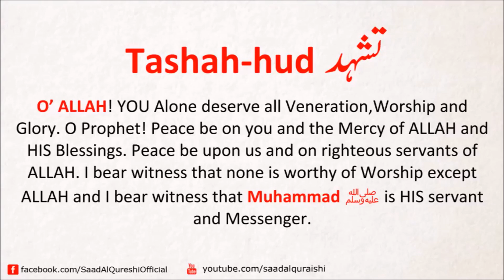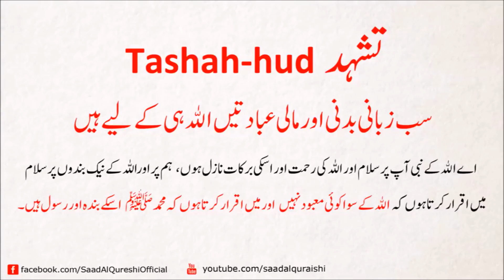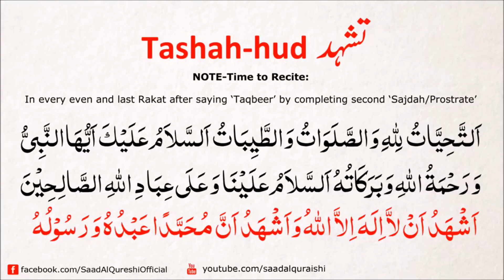Attahiyat ᴴᴰ - Tashahhud - Tahiyyat Beautiful Dua Learn How To Recite Correctly! - PART 3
Attahiyat ᴴᴰ - Tashahhud - Tahiyyat  Beautiful Dua Learn How To Recite Correctly! -  LEARN SALAT/PRAYER/NAMAZ Part 3 Recited by Saad al Qureshi

التَّحِيَّاتُ لِلَّهِ وَالصَّلَوَاتُ وَالطَّيِّبَاتُ، السَّلاَمُ عَلَيْكَ أَيُّهَا النَّبِيُّ وَرَحْمَةُ اللَّهِ وَبَرَكَاتُهُ، السَّلاَمُ عَلَيْنَا وَعَلَى عِبَادِ اللَّهِ الصَّالِحِينَ، أَشْهَدُ أَنْ لاَ إِلَهَ إِلاَّ اللَّهُ وَأَشْهَدُ أَنَّ مُحَمَّدًا عَبْدُهُ وَرَسُولُهُ

TRANSLITERATION:
At-tahiyyatu Lillahi wa-salawatu wa’t-tayyibat, as-salamu ‘alayka ayyuha’n-Nabiyyu wa rahmat-Allahi wa barakatuhu. As-salamu ‘alayna wa ‘alaa ‘ibad-Illah is-saliheen. ashhadu alla ilaha illallah wa ashhadu anna muhammadan ‘abduhu wa rasuluh

ATTAHIYAT IN ENGLISH MEANING

“All the best compliments and the prayers and the good things are for Allah. Peace and Allah’s Mercy and Blessings be on you, O Prophet! Peace be on us and on the pious slaves of Allah, I testify that none has the right to be worshipped but Allah, and I also testify that Muhammad is Allah’s slave and His Apostle.”